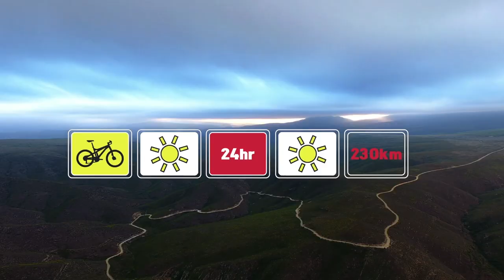2023 Trans Talk - Episode 3 "Around the fire"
🎥 Welcome to Trans Talk: Your Ultimate Guide to Conquer the Trans Baviaans Race 2023! 🚵‍♀️🚵‍♂️

Are you a passionate cyclist gearing up to participate in the legendary Trans Baviaans Race 2023? Look no further! Trans Talk is here to provide you with all the vital information, expert tips, and insider knowledge you need to make your journey across the Baviaanskloof Nature Reserve a monumental success.

In this exciting episode, we discuss a bit of nostalgic events and even share some war stories.